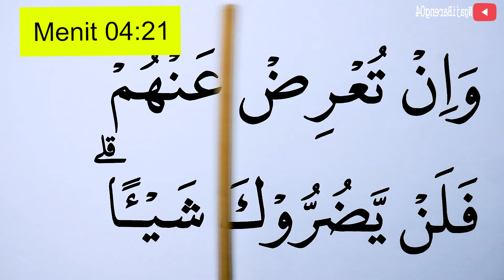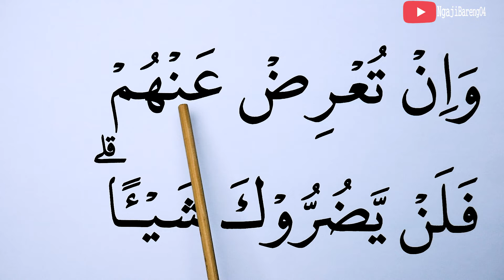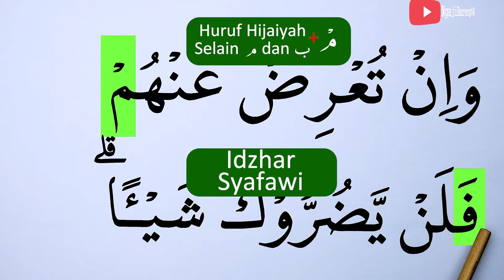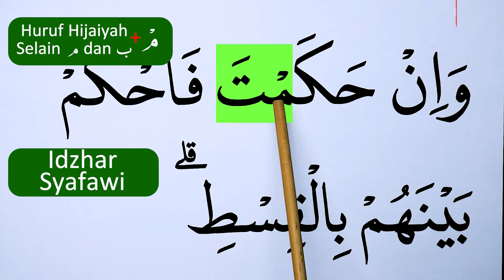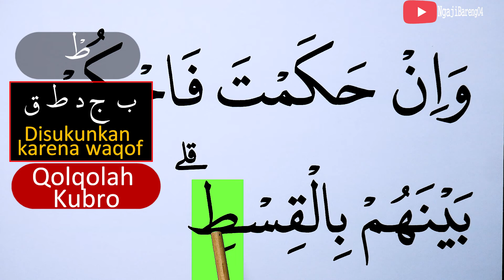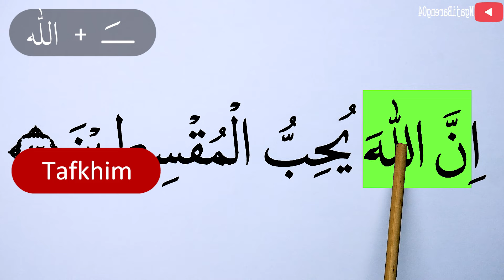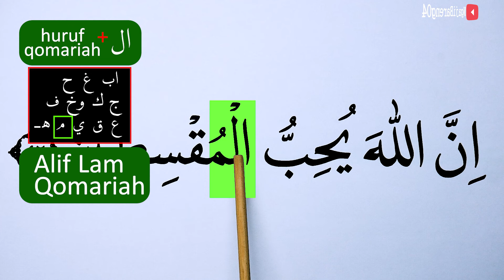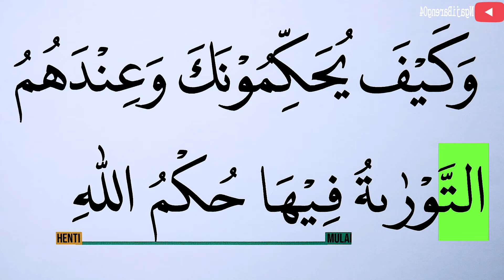MENGURAI TAJWID SURAH AL MAIDAH AYAT 42 BAG 2 BACA & CONTOH PENGUCAPANNYA EPS 1164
Episode kali ini adalah episode 1164 Mengurai tajwid surah Al Maidah ayat 42 Bag 2 lengkap cara baca dan contoh pengucapannya. Ada kuis/Pertanyaan di video ini, Silahkan dijawab ya di kolom komentar. jawaban yang betul akan kami like setiap hari (19:30 WIB) sebelum Video episode selanjutnya (terbaru) tayang.